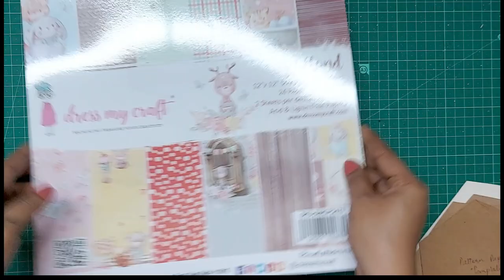Precious Friends Hexagonal album feat Kidland paper collection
Hello Everyone!
Manu here from my studio and I have a super adorable album to share with you today!! I hope you will love it as much as I loved making this gorgeous one!